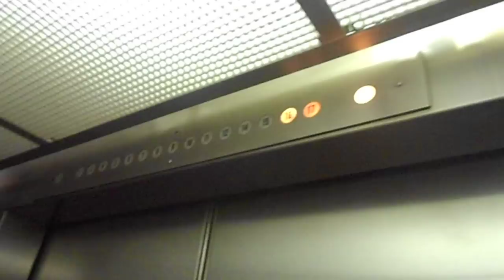Vintage Elevator, East Tower Lady Luck Hotel Las Vegas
These are the East tower elevators in the old closed Lady Luck Hotel in Las Vegas. ARMOR Elevator